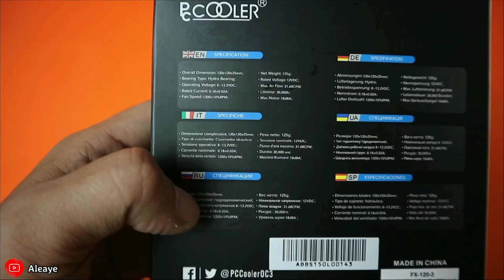Overview - Unboxing Fan Case PCcooler FX-120-3 RGB - Fan Casing Murah Kece abis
Fan Casing PC Murah | PCCooler FX 120 3 RGB | Overview & Unboxing

RGB Version  AURA 12V 4Pin
 Fan Dimension  120×120×25mm
 Included Fans  1pcs
 Fan Speed  1000~1800±10%RPM
 Max. Air Flow  65CFM
 Max. Static Pressure  2.15mmH2O
 Noise  8~26.5dB(A)
 Rated Voltage  12VDC
 Operating Voltage  8~13.2VDC
 Started Voltage  7.5VDC
 Rated Current  0.22~0.35A(Fan Moto)
 Power Input  4.5W
 Bearing Type Hydraulic Bearing